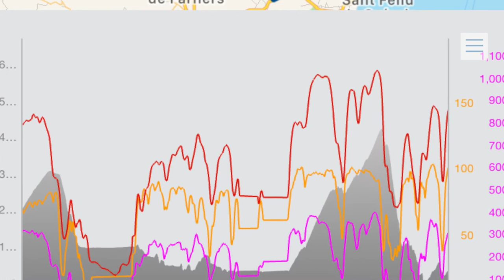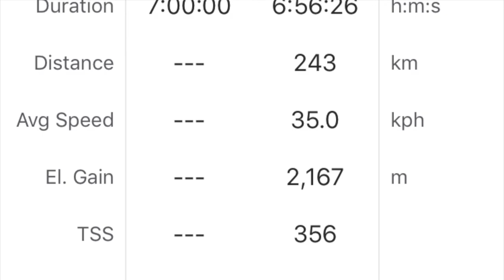Zak Dempster Israel Cycling Academy MilanSan Remo Motorpacing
Zak Dempster of the Israel Cycling Academy shares with us a day in the life of his preparation for Milan-San Remo, a 291km cycling classics being raced on March 17, 2018. This day of training involved 7hrs and 240km on the bike finishing up with 2hrs of motorpacing with DaybyDay Coaching.